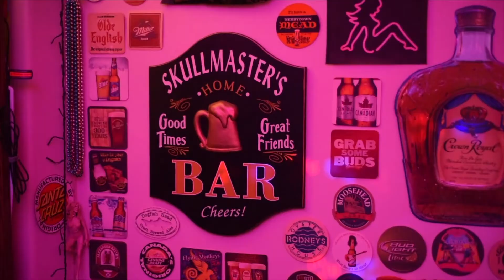Where are my Packages?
waiting for packages during a covid-19 lockdown